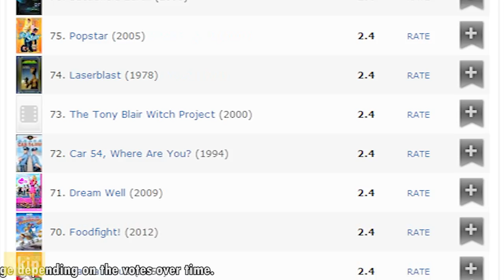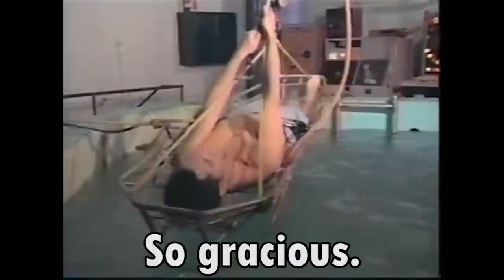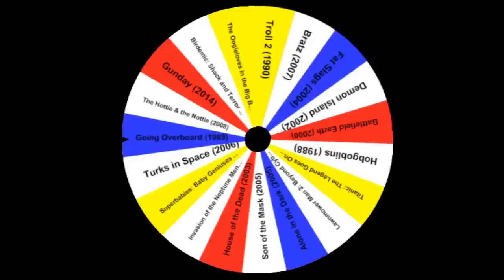Zaat - The Search For The Worst - IHE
CREDITS